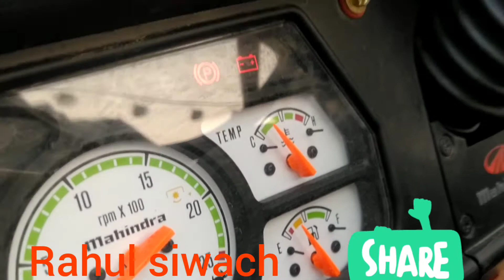न्यू महिंद्रा 585 पावर प्लस मासी को रोटावेटर के साथ लाए हैं संजीव भाई नंगली आज जड़